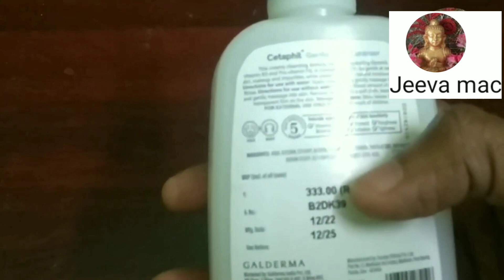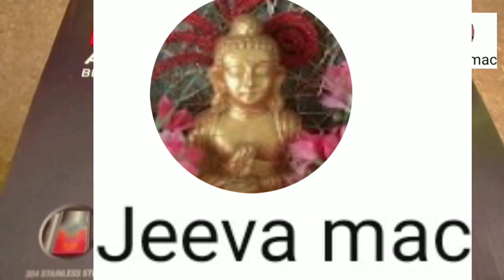Cetaphil Gentle skin cleanser | Jeeva mac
cetaphil cleanser Uses
in this video i have given the details of cetaphil gentle skin cleaser uses it Removes Impurities
This cleanser helps to remove dirt, excess oil, and impurities from the skin, leaving it feeling clean and refreshed. It provides a deep cleanse without stripping away the skin's natural oils.